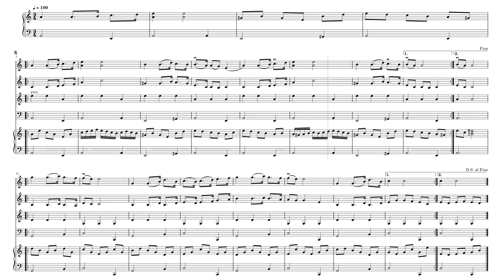Furuboms polska – Misc tunes by Sjungen av Lisa Furubom (1892-1979)